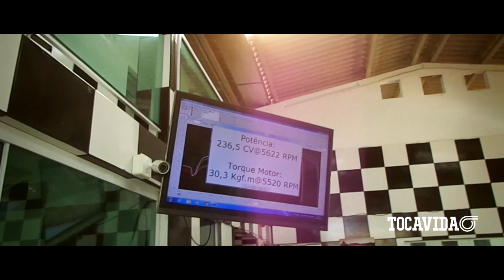VOYAGE 1991 1.6 TURBO | TOCAVIDA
Carro incrível do nosso amigo Leandro, com grande potencial, carro lacrado, sensacional!!

Tamojuntoooo galeraaa!!!